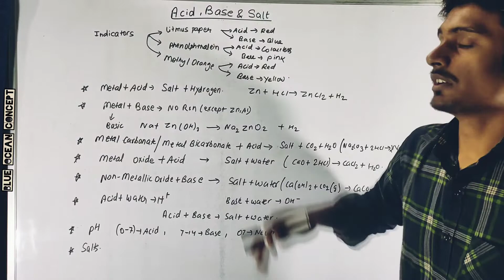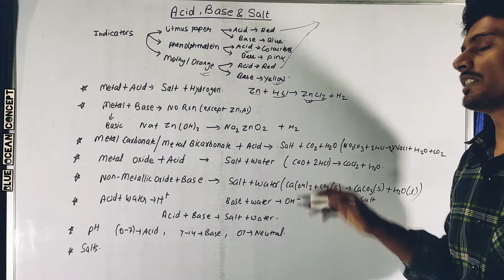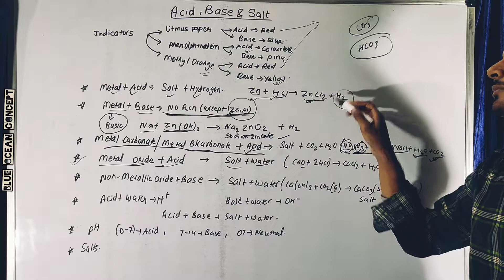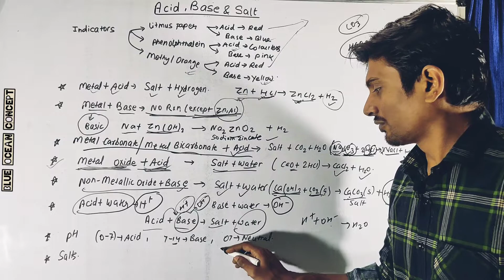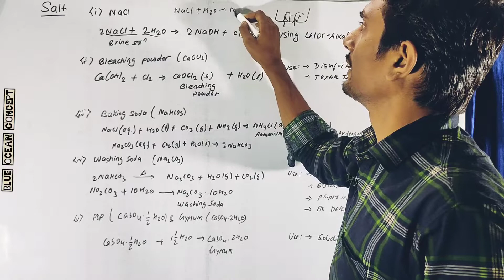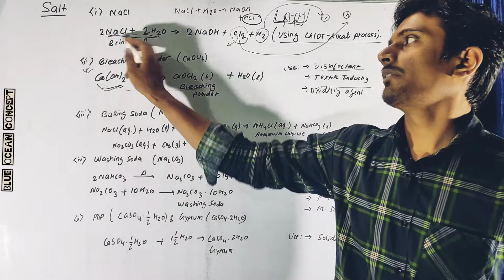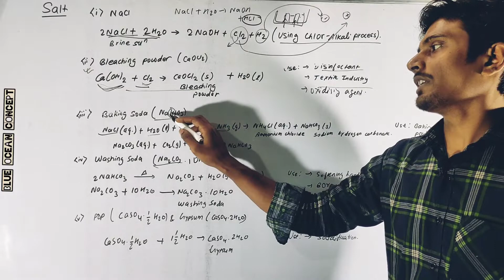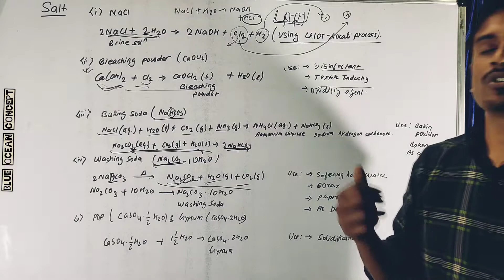ACID ,BASE AND SALTS !! CHAPTER 2 !! EXAM SPECIAL !! TERM 1!! F.M. - 05 !! SHORT VIDEO FULL CHAPTER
Full chapter 2
Exam special